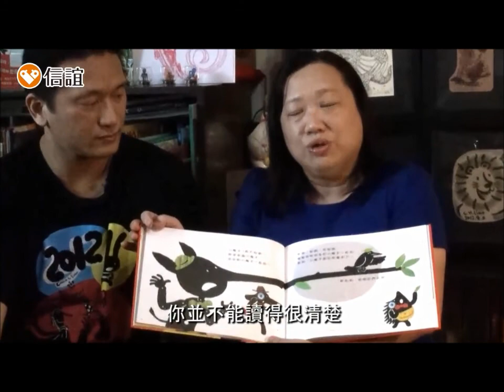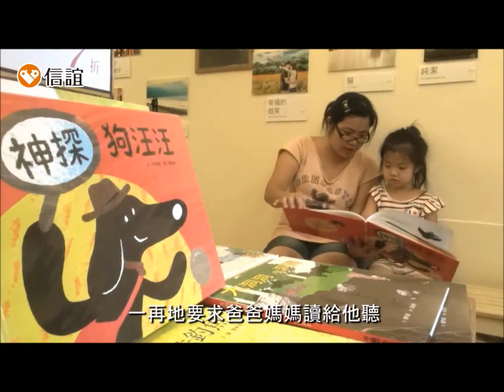第四屆「豐子愷兒童圖畫書獎」入圍作品—作繪者介紹《神探狗汪汪》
作者：林秀穗
繪者：廖健宏
出版社：信誼基金出版社
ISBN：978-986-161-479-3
適讀年齡：3-8 歲
出版日期：2014年4月
這是一本偵探推理書，也是一本視覺辨識遊戲書。神探狗汪汪接到新任務後，帶著助手花生米一起出發，去幫忙鴨
媽媽尋找不見蹤跡的小鴨子。讀者一邊讀故事，一邊跟循
著神探狗汪汪和花生米的腳步，觀察每一個細節、尋找每
一個線索，最後終於幫鴨媽媽找到了小鴨子。
作者在畫面上安排了許多童話互文的內容，像是小紅帽、
灰姑娘的南瓜馬車、愛麗絲夢遊仙境裡的兔子、小木偶、
金鵝等，增加故事豐富度和趣味。